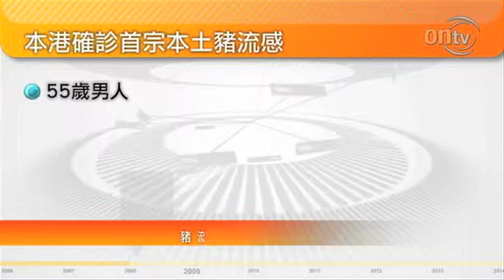本港確診首宗本土感染豬流感